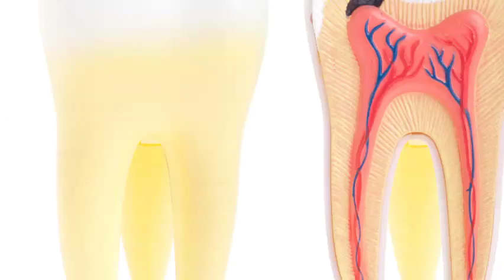What is Root Canal Treatment ?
A Charleston root canal specialist can try to preserve most of your tooth structure and conservatively restore your oral health.